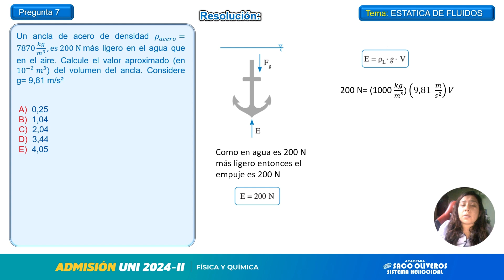Pregunta 7 Física